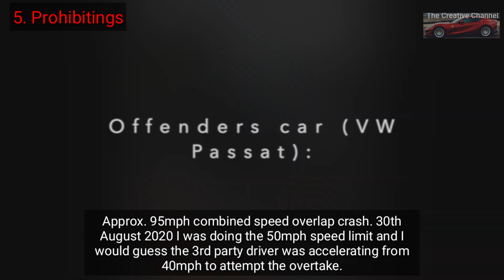CAR CRASH COMPILATION #3 SEPTEMBER 2020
The Creative Channel

Car Crash Compilations
Part 3 for Month of September 2020

Good  video clip that you need to watch!

If you have cars or car crash videos that you want me to feature on my Channel please send it to .